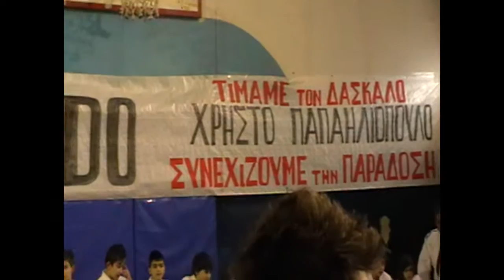polichronopoulos ibanofreio 21-1-2012 xriso.mp4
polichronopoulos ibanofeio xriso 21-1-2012